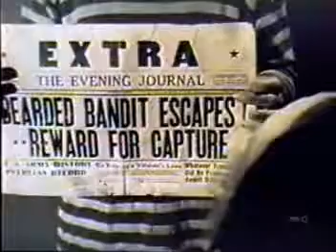Howdy Doody's Christmas Buffalo Bob 1951